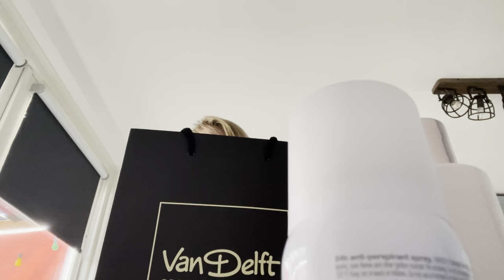Geshopt! | ups en down 498